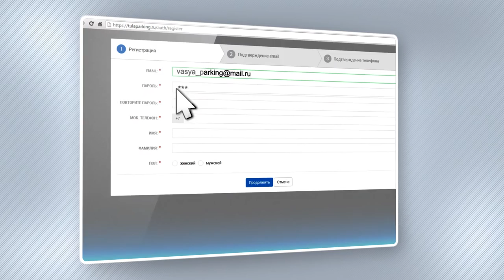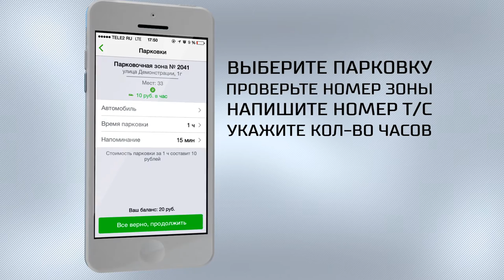Как правильно оплачивать парковку в г. Туле